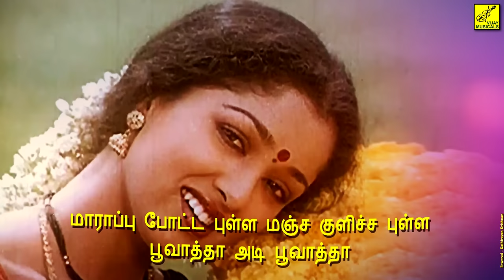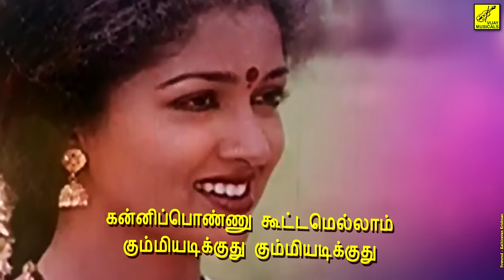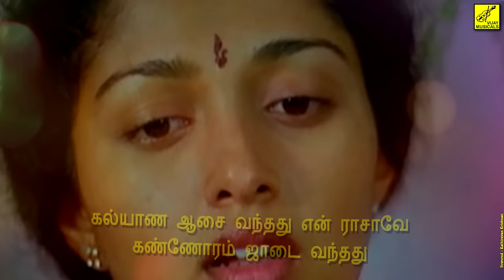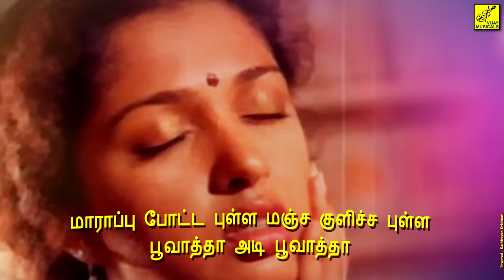MAARAAPPU POTTA PULLA || NAMMA OORU POOVATHA || LYRICS VIDEO || SPB, KS CHITRA || VIJAY MUSICALS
Maaraappu Potta Pulla | Namma Ooru Poovatha | Tamil Lyrical Video | Vijay Musicals | Singer : S P Balasubrahmanyam | Singer : K S Chitra | Lyrics : Kalidasan | Music : Deva | Video : Kathiravan Krishnan | Actor : Murali | Actress : Gouthami | Tamil Cinema Song

Lyrics :

மாராப்பு போட்ட புள்ள
மஞ்ச குளிச்ச புள்ள

பூவாத்தா அடி பூவாத்தா

காதல் வந்த கண்ணுக்குள்ளே
மின்னலடிக்குது மின்னலடிக்குது

கன்னிப்பொண்ணு கூட்டமெல்லாம்
கும்மியடிக்குது கும்மியடிக்குது

தந்தனான தந்தானா ... தந்தனான தந்தானா ...

வாயாடி வம்புக்காரியே
சாயாத ஜம்புக்காரியே

வாயாடி வம்புக்காரியே என் ராசாத்தி
சாயாத ஜம்புக்காரியே

மஞ்சள்முகம் கொண்டதொரு மல்லிகையே
அடி மின்னல்களை சிந்திவரும் புன்னகையே

உன் சந்தனக்கன்னத்தில் முத்தங்கள் சிந்திட
சம்மதம் தந்திடு சிங்கார கன்னிகையே

மாராப்பு போட்ட புள்ள மஞ்ச குளிச்ச புள்ள
பூவாத்தா இந்த பூவாத்தா

கல்யாண ஆசை வந்தது
கண்ணோரம் ஜாடை வந்தது

கல்யாண ஆசை வந்தது என் ராசாவே
கண்ணோரம் ஜாடை வந்தது

பொட்டுவெச்சேன் உன்னெனப்ப தொட்டுவெச்சேன்
பூப்போட்டு சம்மதத்த சொல்லிப்புட்டேன்

என் காதல் செடியில் ஆசை மலர்கள்
பூத்தது பூத்தது பூரண சம்மதமே